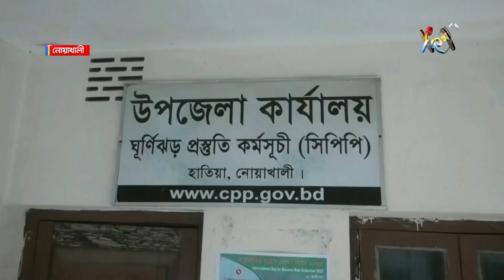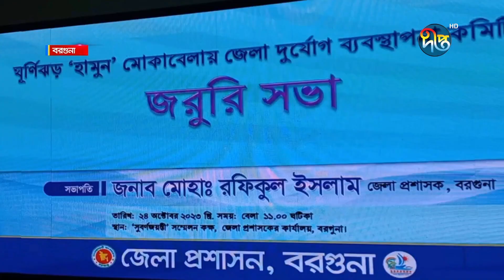পাঁচ ফুট উচ্চতার জলোচ্ছ্বাস || Hamun || Cox's Bazar || Cyclone || Tide || Deepto News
পাঁচ ফুট উচ্চতার জলোচ্ছ্বাস

Address:
Deepto TV
7/A/GA Tejgaon Industrial Area,